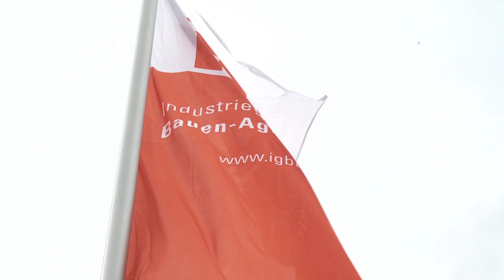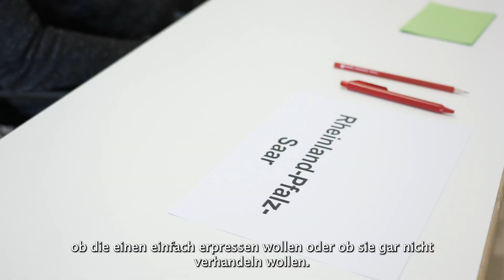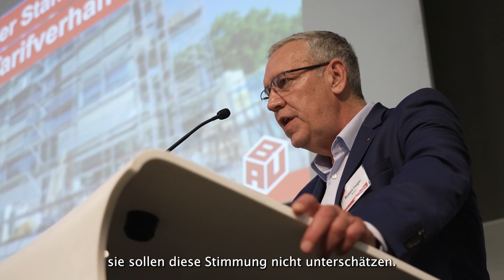Stimmen zum aktuellen Stand der Bau-Tarifrunde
Nachdem die fünfte und letzte Verhandlungsrunde zwischen der IG BAU und dem Bauhandwerk sowie der Bauindustrie in der vergangenen Woche ergebnislos abgebrochen wurde, wird die IG BAU jetzt die Schlichtung anrufen. Dafür hat sich die Bundestarifkommission der IG BAU einstimmig ausgesprochen. Bei den Mitglieder herrscht Unmut und Unverständnis über das Verhalten der Arbeitgeber*innen.